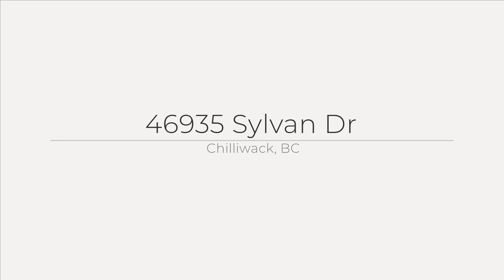46935 Sylvan Dr, Chilliwack, BC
See the Property Website! :: Van Anh - Royal Pacific Realty Corp - 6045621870